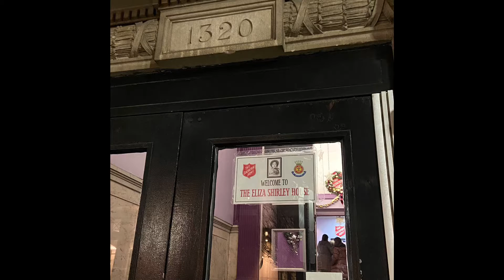Khalsa Aid USA volunteers NJ/PA doing sewa at The Salvation Army Philadelphia USA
Today Sewa was organized at Philadelphia with the volunteers of Khalsa Aid USA at
The Salvation Army Eliza Shirley
house 1320 Arch St, Philadelphia, PA 19107.
All people and children’s at shelter were great-full and happy to receive donations like cloths,pillows,socks,garments etc .
Khalsa Aid USA (non profit international organization, working for humanity and service to man kind around the world)
Sends special thank to The salvation army Eliza  Shirley house to allows us to participate in today’s donations with his volunteer from NJ/PA.